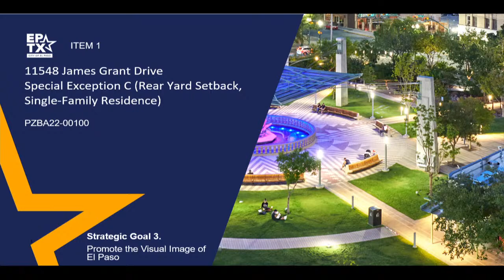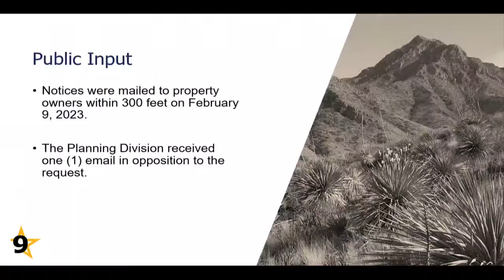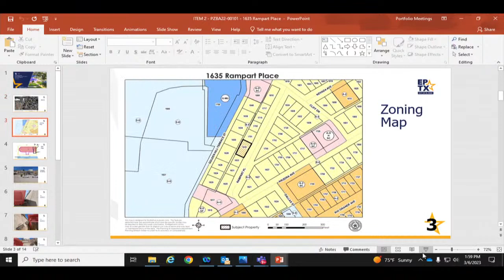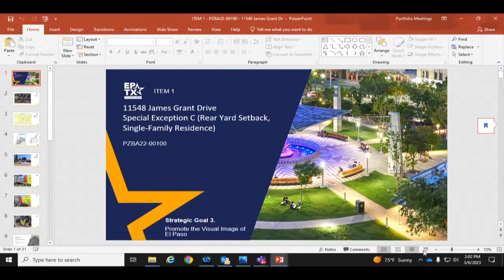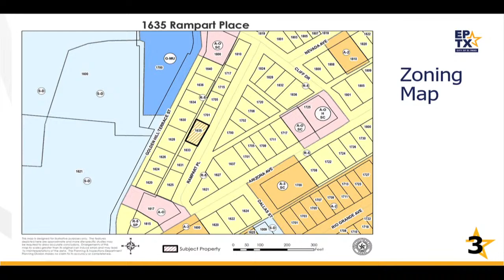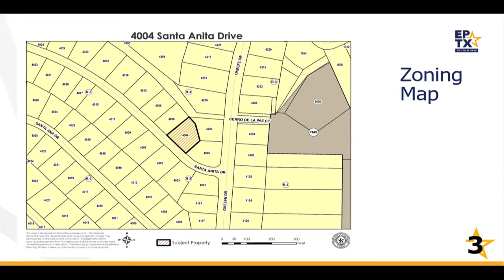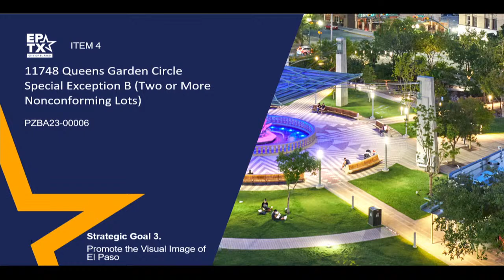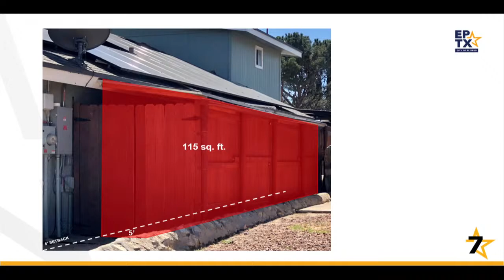Zoning Board of Adjustments 3/6/2023